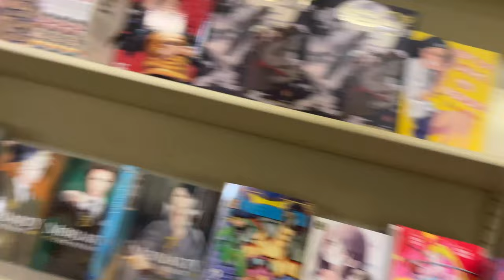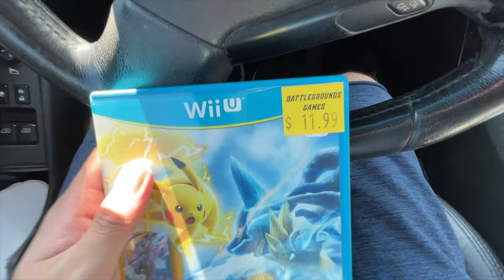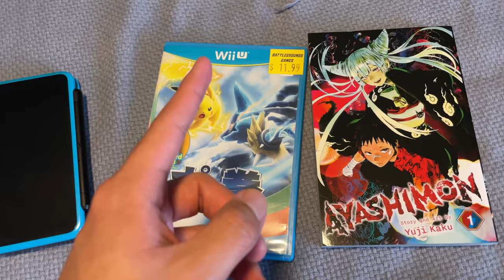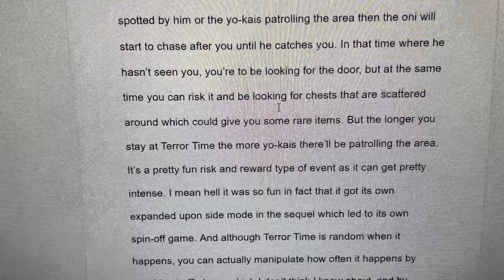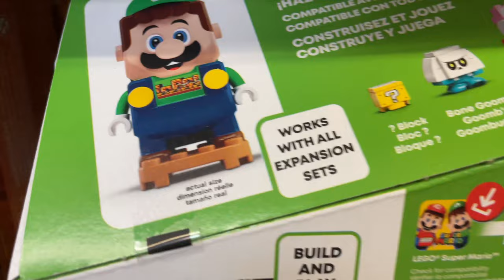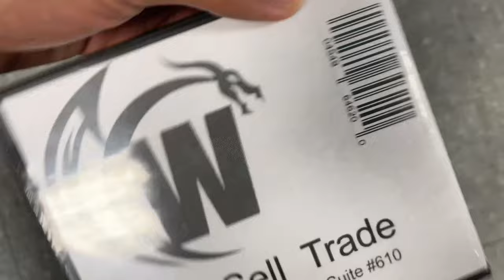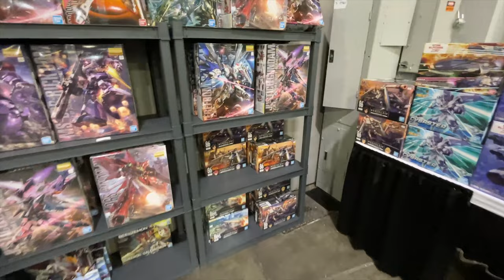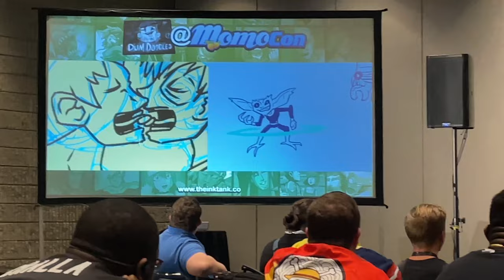Getting As Many StreetPasses Within A Week In 2023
So i'm sure most of us know about one of the features on the Nintendo 3DS being StreetPass. But with the 3DS not being as popular anymore due to the switch and because of how old it is, I wanted to know if I would still be able to get any StreetPasses. So I dust off my 3DS and go out to see if I could get any StreetPasses and if so how many could I get in the span of a week... ok more like 8 days, but a week sounds nicer.